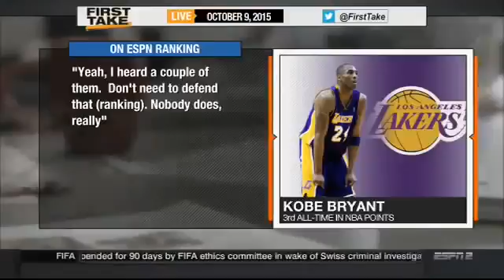ESPN First Take Official Kobe Bryant Reacts To R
ESPN First Take   Official Kobe Bryant Reacts To R Sport news
Original ESPN First Take   Official Kobe Bryant Reacts To R